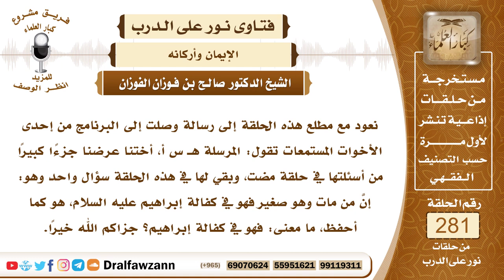4738- مآل أطفال المسلمين إذا ماتوا صغاراً، وفضل من احتسبهم - الشيخ صالح الفوزان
السؤال: نعود مع مطلع هذه الحلقة إلى رسالة وصلت إلى البرنامج من إحدى الأخوات المستمعات تقول: المرسلة هـ س أ، أختنا عرضنا جزءًا كبيرًا من أسئلتها في حلقة مضت، وبقي لها في هذه الحلقة سؤال واحد وهو: إنَّ من مات وهو صغير فهو في كفالة إبراهيم عليه السلام، هو كما أحفظ، ما معنى: فهو في كفالة إبراهيم؟ جزاكم الله خيرًا.
الجواب: بسم الله الرحمن الرحيم، الحمد لله رب العالمين، وصلى الله وسلم على نبينا محمد وعلى آله وصحبه أجمعين، أولاد المسلمين إذا ماتوا صغارا دون الحلم يقال لهم (الأَفراط)، يشفعون لآبائهم عند الله سبحانه وتعالى، و(الفَرَطُ) معناه السابق، الفرط عند العرب هو الذي يسبق إلى الماء، إلى مورد الماء، فهؤلاء سُموا أفراطاً لأنهم سبقوا آبائهم إلى رحمة الله عز وجل وإلى الجنة، هذا في أولاد المسلمين، وقد جاء في الأحاديث بيان الفضل الكبير لمن مات له أولاد صغار وصبر واحتسب الأجر عند الله سبحانه وتعالى، وأما أنهم في كفالة إبراهيم فهذا لا أعرفه، ولكن في الدعاء الذي ورد أنه إذا صُلي على الفَرَطِ يقال من جملة الدعاء (واجعله في كفالة إبراهيم).

السيرة الذاتية :
للاشتراك في قناة الشيخ صالح الفوزان

14_ الشيخ محمد أمين الشنقيطي
يتيوب

15_سماحة المفتي عبد العزيز آل الشيخ
 يوتيوب

رئيس الفريق
لمشروع كبار العلماء